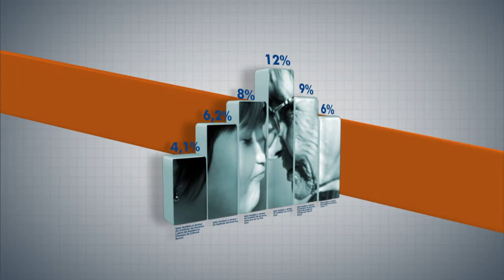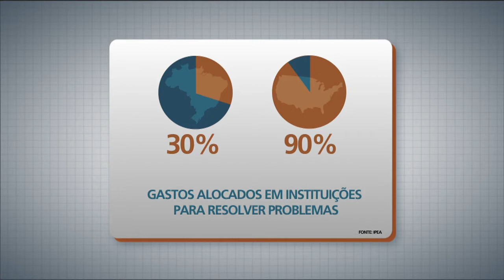Panorama Ipea debate sobre produtividade e políticas de inovação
PANORAMA IPEA - 10.08.15: Estudos apontam que a produtividade do trabalho é baixa no Brasil e tem crescido pouco nos últimos anos. Entre os economistas, a inovação é um dos pilares de qualquer política voltada para elevar a produtividade da economia. Para falar sobre o assunto foram convidados, Fernando de Holanda, Secretário-adjunto de Políticas e André Tortato Rauen, coordenador de Estratégias de Crescimento das Firmas do Ipea.